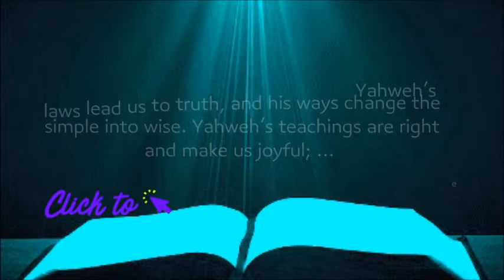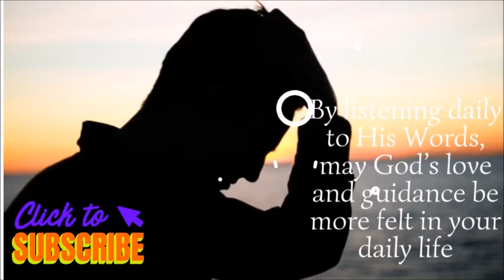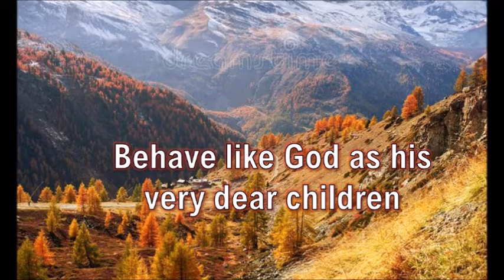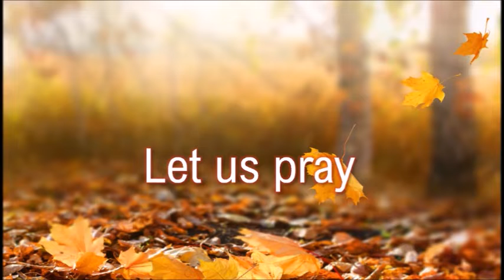DAILY MASS READINGS OCTOBER 24, 2022 Monday of the Thirtieth Week in Ordinary Time